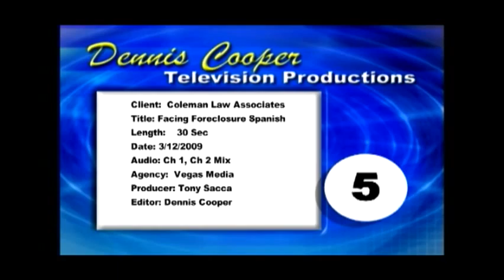Ed Coleman Spot Spanish